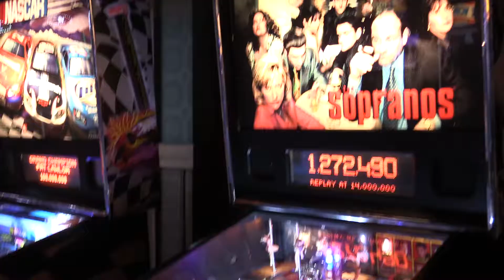Pinball wizards gather in Edmonton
Watch a video of some Edmonton pinball wizards preparing for a pinball tournament to be held on Saturday, Jan. 31, 2015 at Denizen Hall in downtown Edmonton. Video by Larry Wong, Edmonton Journal.